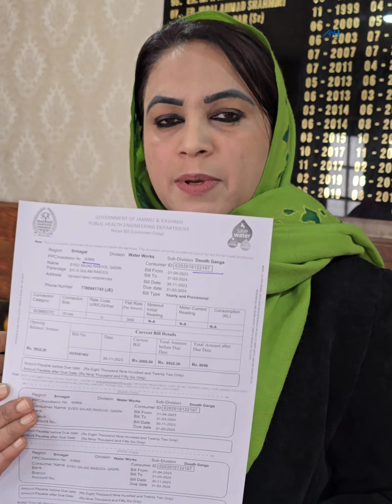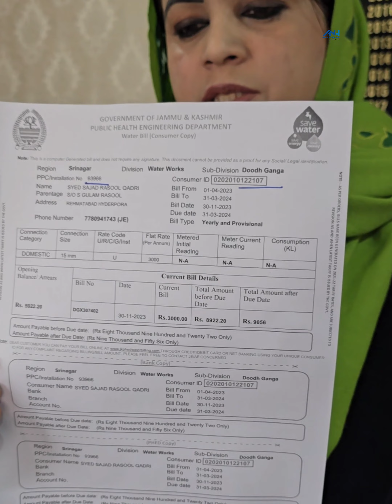Deadline Alert: Pay water bill or face action if unpaid by March 31st, Faza Zainab reports